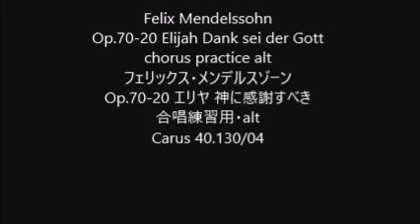Felix Mendelssohn Op.70-20 Elijah Dank sei der Gott chorus practice alt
Felix Mendelssohn
Op.70-20 Elijah Dank sei der Gott
Op.70-20 エリヤ 神に感謝すべき
合唱練習用・alt
Carus 40.130/04